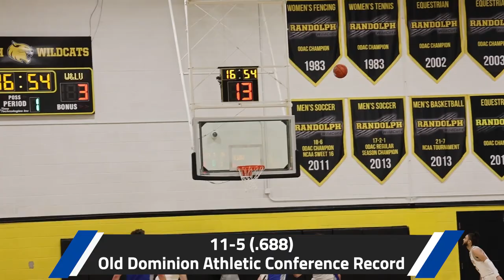Best of W&L Men's Basketball 2022-23 Season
The best highlights, moments and top plays of the Washington and Lee men's basketball team's 2022-23 season.